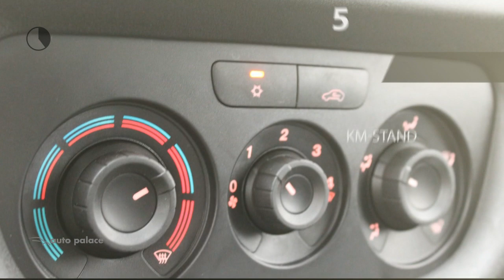Fiat Doblò GB 1.6 MJ 105PK L1H1 PRO EDITION|NAVI|CRUISE|AIRCO